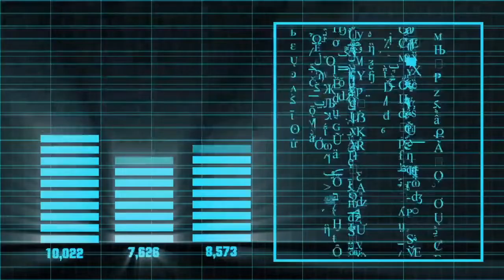Numerology in 5 Minutes | How To Calculate Your Numerology [ Easy and Complete Explanation ]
In this video, you're going to get the most comprehensive Numerology guide in just 5 minutes. Click The Following Link To Get Your FREE Video Numerology Report

Let’s Start With What Is Numerology?
Numerology is basically the accumulation of “numbers” in your day-to-day existence. You can unveil things about the world and people by making use of these mathematical sums. It’s a language of numbers that has a lot to say.

Numerology can look extraordinarily intricate as there are many kinds of numerology and you might get confused. But if you know about astrology then you also know a little about numerology also because these two fields are very similar in their nature of work but use different methods to get the insights and information.

These numbers make us understand the world better including ourselves and other people. According to numerology, everything on the planet is reliant upon numbers. It is very easy for a numerologist to take numerous components of an individual and separate them into significant numbers by using different techniques. It can help you find bits of knowledge about things like your personality traits and purpose in life by finding out “heart’s desire number, life path number and expression number’.’

How Does Numerology Work?
In Numerology, numbers play a very important role to define the indefinite part of your life. It frames the premise of what path your life could take. Also, it gives out information about your identity, or give a brief discussion of what your character is. Every life path number has its own importance. These numbers can find out by playing with the date of birth. Do you wanna know how? Then see
Let’s say, your birth date is June fifth 1998.
You will get one number by adding the month and date, such as 5 + 5 = 10
The same will happen to the year, for example, 1998 will be separated and added together to get a number
1 + 9 + 9 + 8 = 27
Then these numbers will be further be solved until we get a single-digit number, for example
10 will become 1 + 0 = 1
27 will become 2 + 7 = 9
Now these will be added together, such as 9  + 1 = 10
And you can see we haven’t got our single-digit number yet, so we will further reduce the number 10, like this
1 + 0 = 1
And yayyyyy, here we get our life path number.
Now, these life path numbers have their own characteristics, weaknesses and strengths. These numbers are known for having a great influence over our life path and make us realize about the greater possibilities and how it goes with our purpose of life.

In this channel, we’re going to show you how Numerology can help you in your career, health and relationships. Following our videos you’ll discover the meaning of Angel Numbers and what is your Life Path Number. We’re going to explain you the meaning of the path numbers 1, 2, 3, 4, 5, 6, 7, 8, 9 and the meaning of the Master Numbers 11, 22 and 33. A part of this channel is dedicated to inform you about your individual Horoscope. Moreover, we're going to discover together all the hidden secrets of Astrology.

➠ If you want to know more about how Numerology can improve your life,